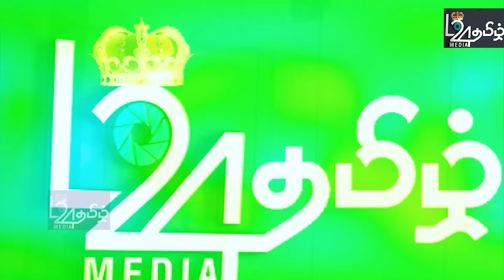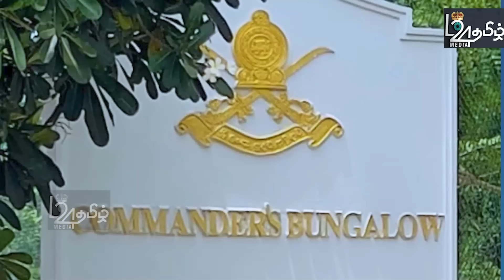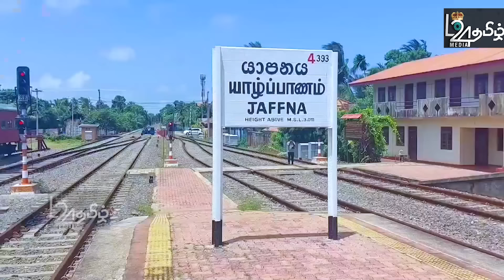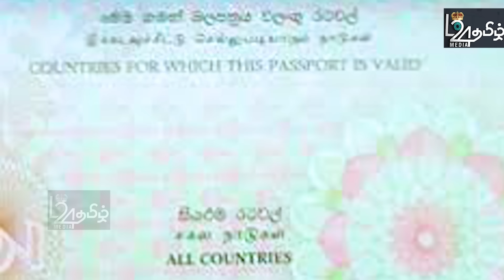அநுரவின் திடீர் முடிவு - திகைப்பில் மகிந்த, ரணில் - நாடுமுழுவதும் அமுலாகும் நடைமுறை |பிரதானசெய்திகள்